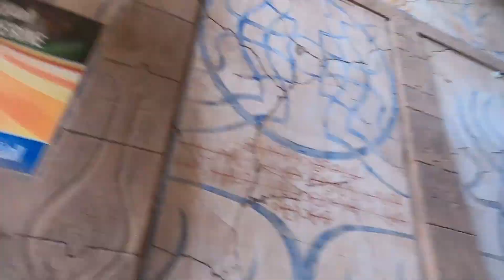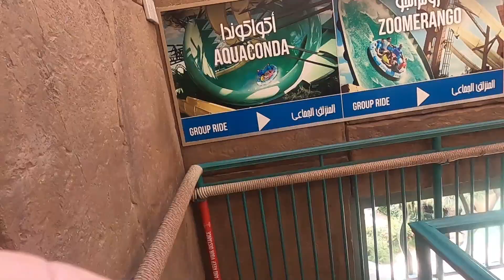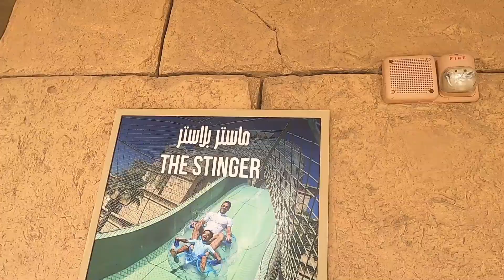UNFORGETTABLE PLACE/RIDE ADVENTURE....PART 3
RIDE IN THE NEPTUNE TOWER AND THE POSEIDON TOWER INSIDE THE AQUAVENTURE WATER PARK. LET"S GO!